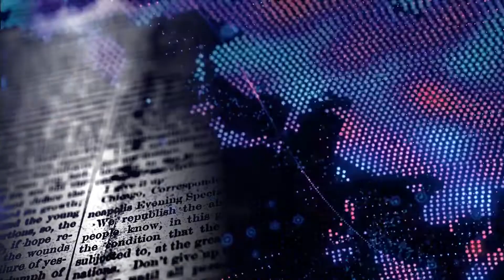Paschimaanchal TV || Khabar Dinbhar 11 05 2019